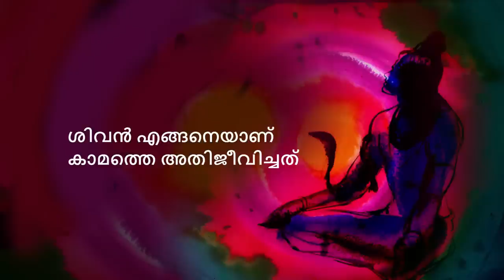ശിവൻ കാമത്തെ കീഴടക്കിയതെങ്ങനെ ? | How Did Shiva Conquer Kama? Shiva & Third Eye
ശിവൻ്റെ മൂന്നാം കണ്ണിൻ്റെ പ്രതീകാത്മകത സദ്ഗുരു വിശദീകരിക്കുന്നു, കൂടാതെ ശിവൻ തൻ്റെ മൂന്നാം കണ്ണുകൊണ്ട് കാമത്തെ ചാമ്പലാക്കുന്നതുമായി ബന്ധപ്പെട്ട ഒരു കഥ വിവരിക്കുന്നു.